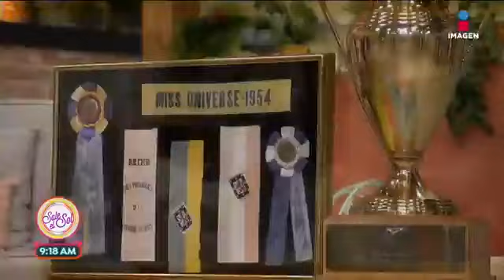Christiane Martel nos enamoró en Sale el Sol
Conce la vida de ensueño de la exuniverso. ¡Hay mucho que aprenderle!